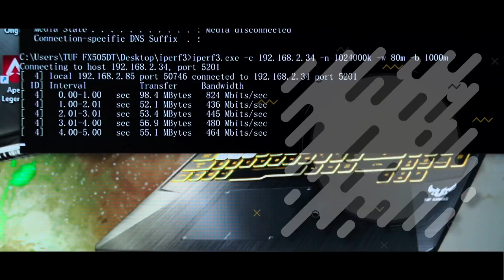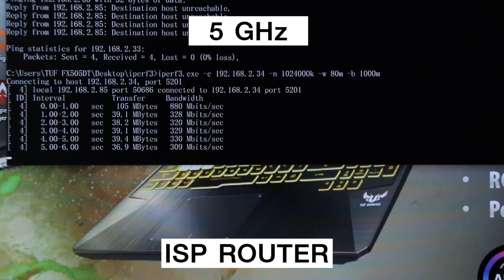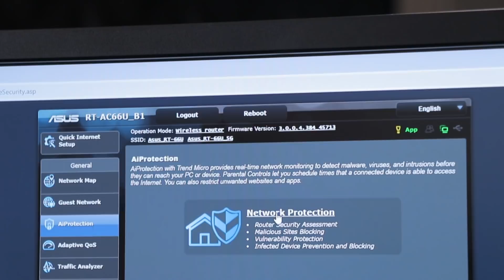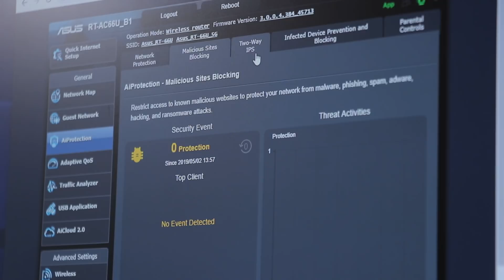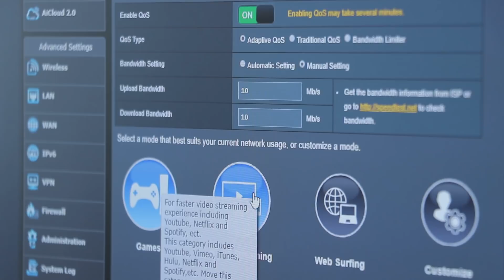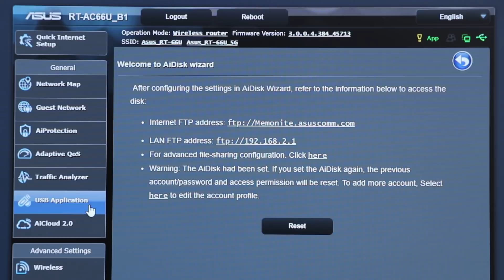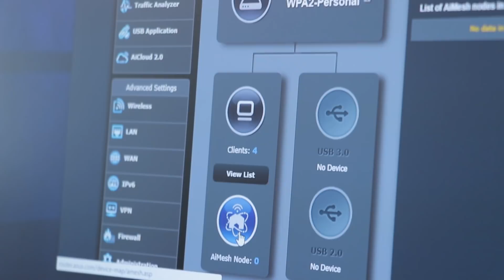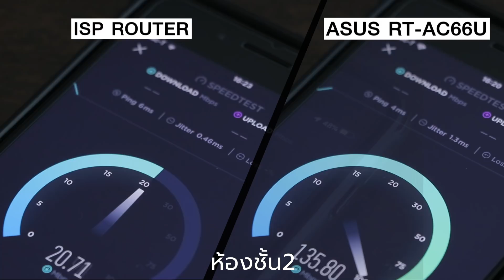Asus RT-AC66U แรงกว่า ISP router 3 เท่า จริงหรอ?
บางคนอาจจะสงสัยว่า Router เดิมๆที่ ISP แถมมาให้ ก็สามารถใช้งานได้แล้ว ต่อเน็ตติด เล่นเน็ตได้ .. แต่ทำไมประสิทธิภาพถึงไม่เต็ม 100% ห่างจากตัว Router หน่อยก็ความเร็วตกกันแล้ว .. วันนี้เรามีคำตอบมาให้ดูกัน ด้วยการเอา Router ตัวใหม่จาก ASUS รุ่น RT-AC66U มาเปรียบเทียบกับ Router เดิมๆ จะได้รู้กันไปเลย ว่า Router ที่ซื้อเพิ่มกับของแถม มันแตกต่างกันยังไง